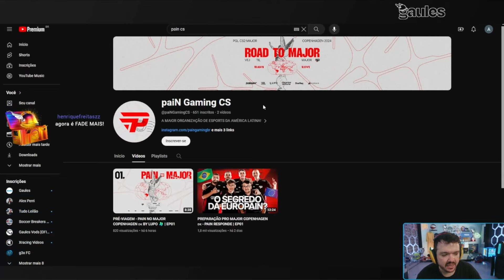Gaules reagindo ao Vlog da Pain - PAIN NO MAJOR COPENHAGEN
Dê essa força, Tribo ajuda Tribo!